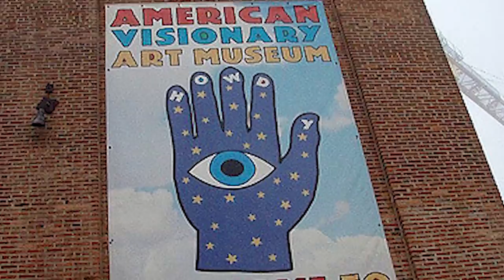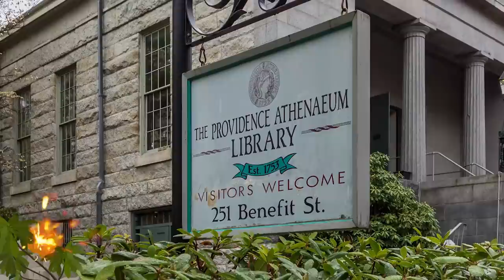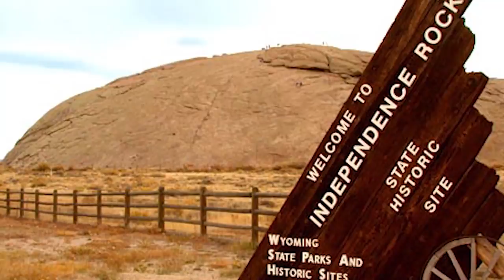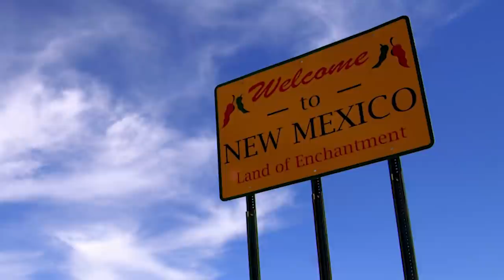26 Underrated Tourist Attractions in the US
Everyone knows the Statue of Liberty, or the Washington Monument.  But there are many lesser-known places in the US that deserve a shout out.  Here are  26 Underrated Tourist Attractions in the United States!

#9  Ruby Falls Cave, TN
Located within Lookout Mountain near Chattanooga, Tennessee, you find a spectacular 145-foot high waterfall.  What makes this one so different is that it’s located underground, underneath a city.  Experts say the cave has no natural opening … so it wasn't until 1928 that workers discovered a small passageway while drilling through the limestone, which led them to Ruby Falls Cave and the waterfall.

#8  Nine Mile Canyon, Utah
Reminiscent of Jeffers Petroglyphs in Minnesota, Nine Mile Canyon in Utah displays some impressive works of ancient art.  The canyon actually runs about 40 miles long … and is known for its amazing displays of rock art within, much of it created by the Native American Ute (yoot) people and the Fremont culture. The artwork is so extensive that the location is often promoted as the ‘world’s longest art gallery’.  Tourists and archaeologists alike will appreciate the shelters, granaries and rock art left behind by the ancient indigenous peoples.

#7  The Devil’s Highway (Route 666)
This might not fit the standard definition of a tourist destination, but it’s unique enough to include on the list.  This highway which serves the Four Corners region was once known as US Route 666, or the Devil’s Highway … But because that particular number has so many arcane connotations, the route number was changed to US 491.  It now runs through New Mexico, Colorado and Utah … some sights along the route include Mesa Verde National Park and the Abajo Mountains.  If you have a supernatural experience there, let us know!

#6  Luray Caverns, VA
These unique caverns are found in the Shenandoah Valley of Virginia.  First discovered in 1878, countless visitors have been attracted by the subterranean cavern system that features mud flows, stalactites, stalagmites, and mirrored pools.  It all looks a little like Fraggle Rock. The major attraction is undoubtedly the Great Stalacpipe Organ, an electrically activated musical instrument that is operated by a console which taps stalactites of various sizes.  That produces tones similar to bells or tuning forks.

#5  Garden of 1000 Buddhas, Montana
Really now, isn’t the state of Montana exactly where you would expect to find a spiritual retreat filled with statues of Buddha?  It’s located inside the Flathead Indian Reservation in Montana, and offers an amazing sight.  The 750-square foot monument area has a surrounding garden that is spread across 10 acres.  Still under construction, the site will contain 1,000 statues and is intended to be a pilgrimage destination for the Western Hemisphere.

#4  Enchanted Highway, North Dakota
Constructed along a 32 mile stretch of a two lane highway in North Dakota, you’ll find the world’s largest collection of sculptures made out of scrap metal.  A local artist started the project in 1989, and includes depictions of various animals, farmers and dinosaurs.

#3  The Ape Cave, WA state (thumb?)
Did you know that the longest continuous lava tube in the continental United States is found in Washington State?  Located south of Mt Saint Helens in the Gifford Pinchot (pin-SHOH) National Forest, it’s a popular hiking destination and offers some spectacular views.  Some visitors say they’ve even spotted Bigfoot in the vicinity of Ape Cave, so keep an eye out.

#2  Grotto of the Redemption, IA
Iowa might be one of the last places where you would expect to find an elaborate grotto of this sort.  But West Bend contains the world’s largest man-made grotto.  It’s actually a combination of nine grottoes that depict the life of Jesus.  The huge collection of minerals, petrifications and fossils is valued at more than $4 million dollars.  The grotto receives more than 100,000 visitors each year.

#1  Monument Valley, AZ
Any fan of classic western movies will likely recognize these majestic landscapes in Arizona … they’re pretty much synonymous with the open range and the Wild West.  Monument Valley is located around 315 miles from Phoenix, near the Four Corners Area.  And it’s well worth the trip, because it tough to take a bad picture here.  A 13 mile scenic loop offers an amazing drive and plenty of opportunities for taking pictures.  The Colorado Plateau is a collection of sandstone buttes made famous by director John Ford when he featured the locations in many of his westerns.